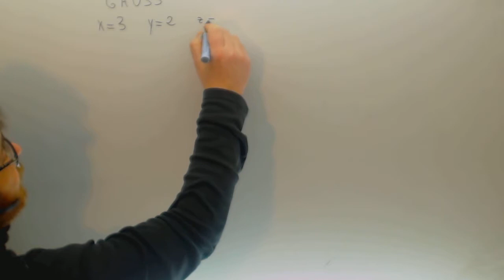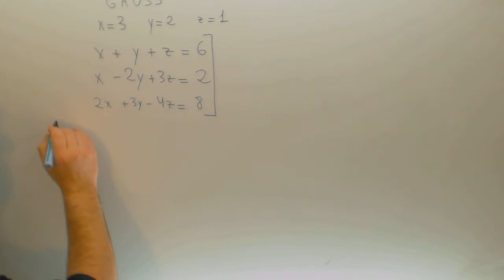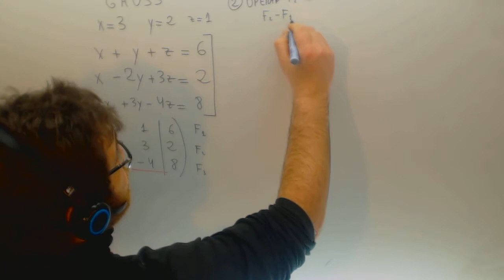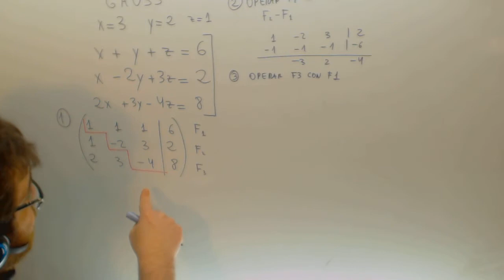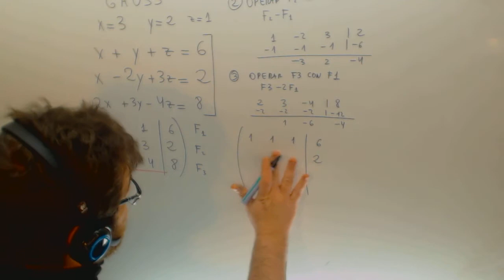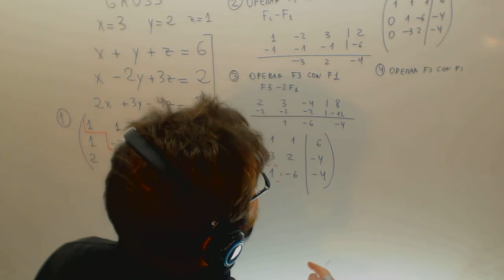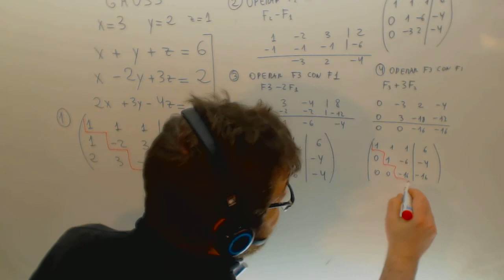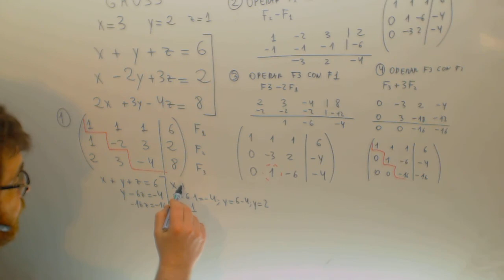Sistema de ecuaciones compatible determinado por Gauss Matematicas Academia Usero Estepona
Sistema de ecuaciones compatible determinado por Gauss Matematicas Suscríbete a nuestro canal en Youtube para ayudarnos a seguir creciendo Academia Usero en Estepona, el centro de formación con más vídeos en Internet del Mundo presenta